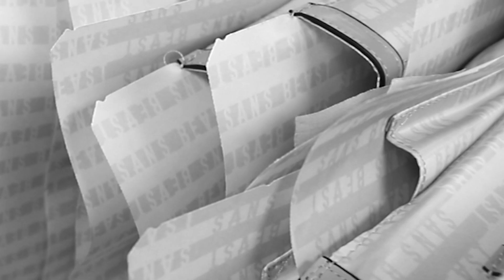A Maker's View: Dongguan, Southern China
Come with us as we visit our partner factory + see the many facets that go into creating a Sans Beast handbag.